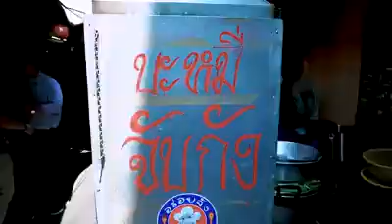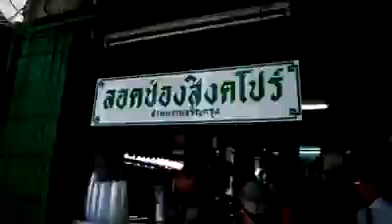Saint--พี่ๆ ดูมันดิพาตะลุยเยาวราช 22.03.19